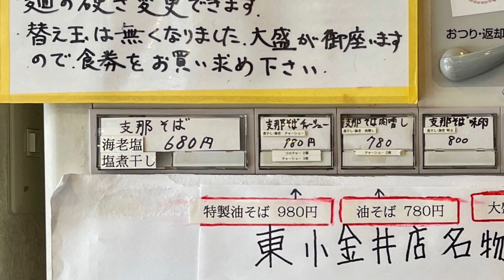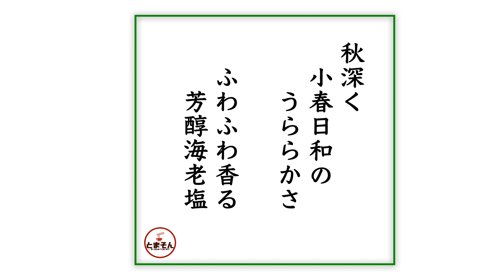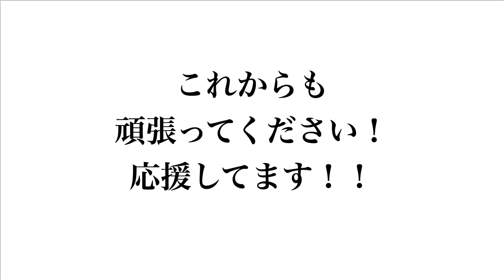くじら食堂bazar 三鷹店 （東京・ＪＲ三鷹駅北口） 支那そば チャーシュー 海老塩 大盛 〜ラーメン食べて詠います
「ピッチリ塩気と海老芳香さ！細かく捩れる麺に見事に絡み合う！味わいしっかり海老そば！」と言う感動の嵐！。この店では３番目にでた味わいなんだけど、とても三つ巴的に感じるし、他客のオーダーもよく見かける様子。三鷹駅から北に数分歩いて、武蔵野警察署の交差点向かい側あたりでわかりやすい。サクッと食えるし激しくオススメ！